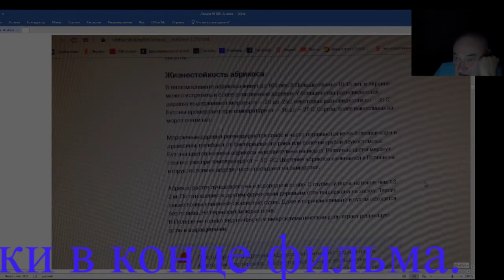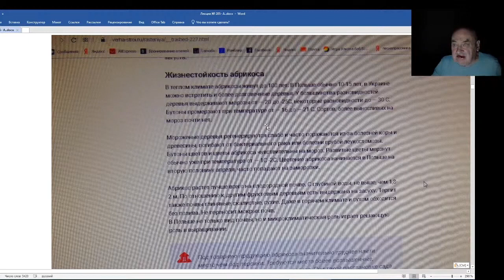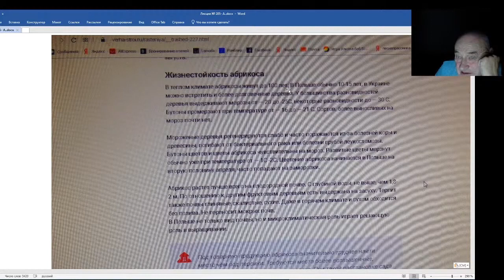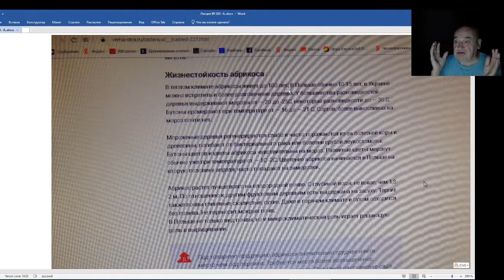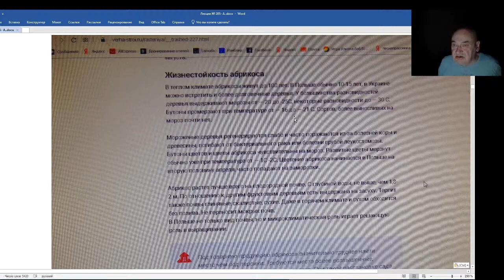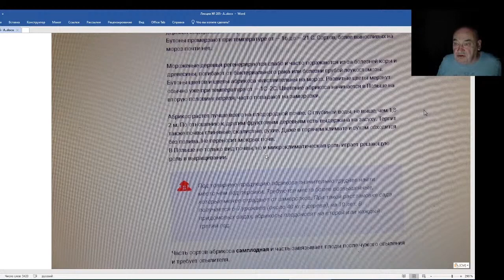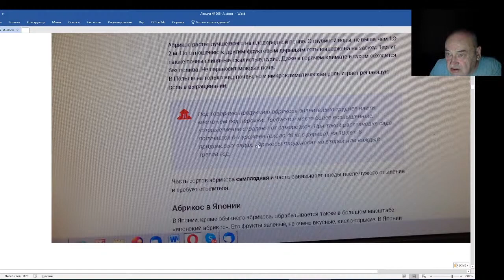Железов Валерий. Вебинар 205. О жизнестойкости абрикосов.